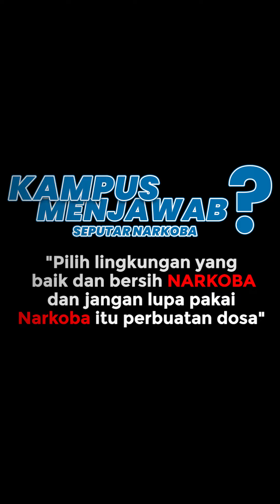Kampus Menjawab Seputar Narkoba? "Pesan-pesan untuk mahasiswa agar terhindar dari bahaya Narkoba? "